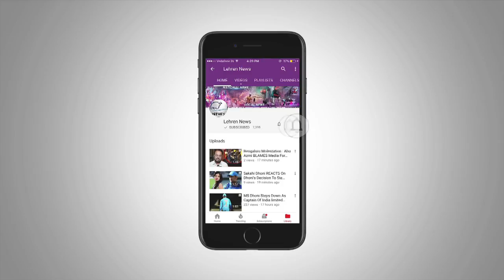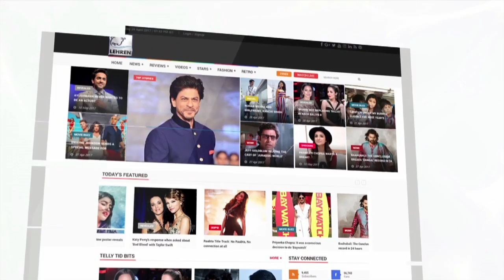Manushi Chhillar WINS Miss World 2017 | Lehren News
Miss India, Manushi Chhillar from Haryana, India has won the title of Miss World 2017. To know more check out this video.